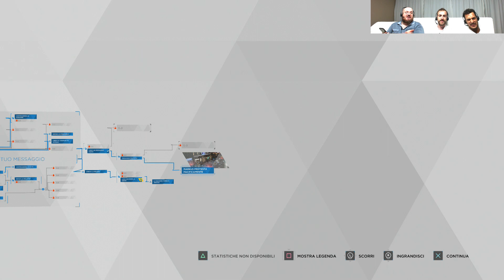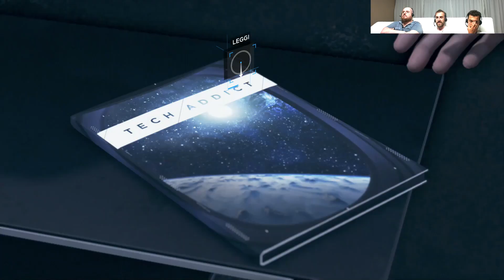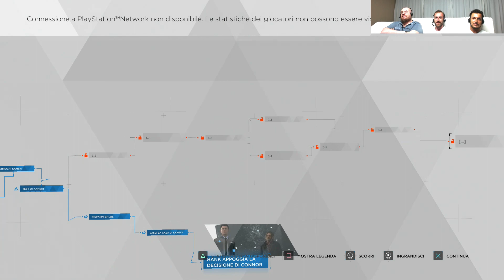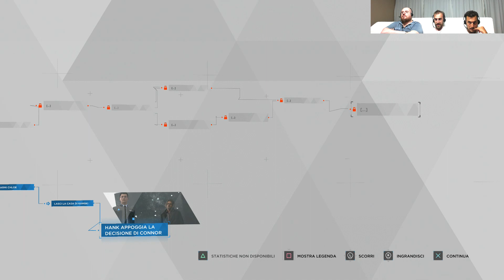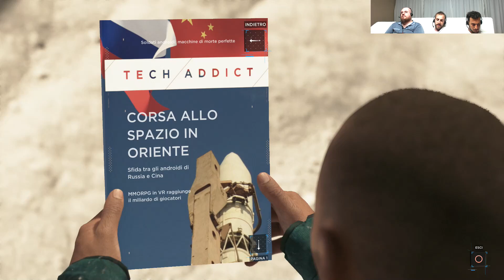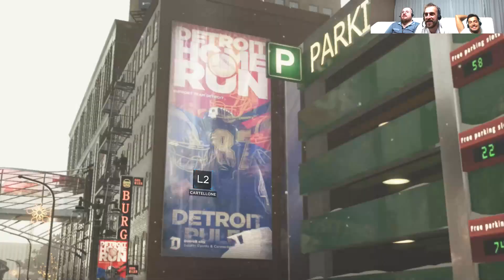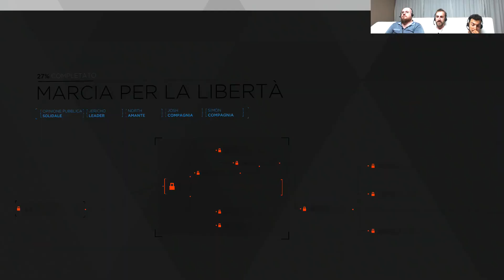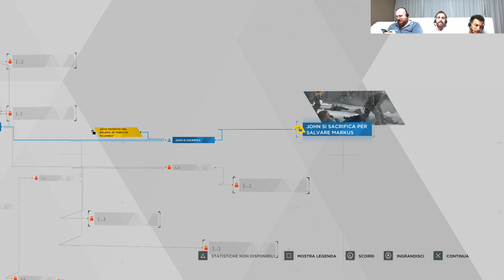DETROIT: BECOME HUMAN #24 MARCIA PER LA LIBERTA'